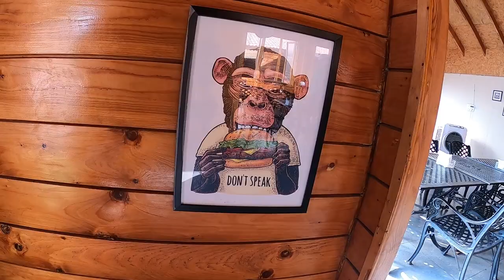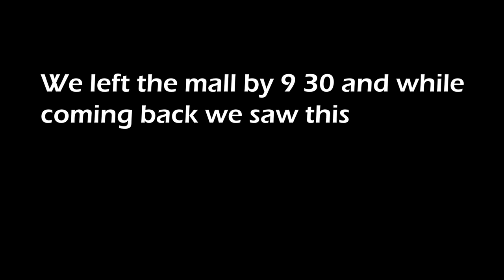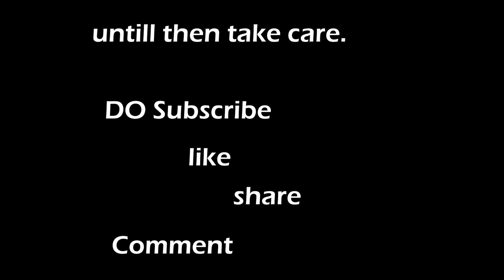Valentine day vlog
My Gears